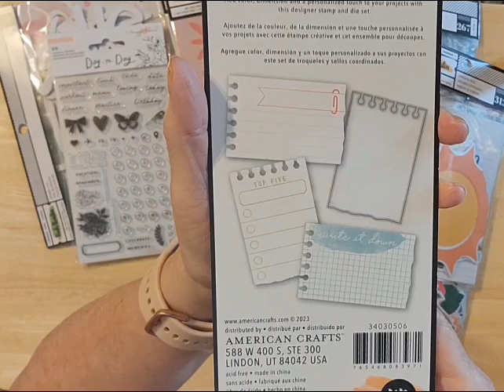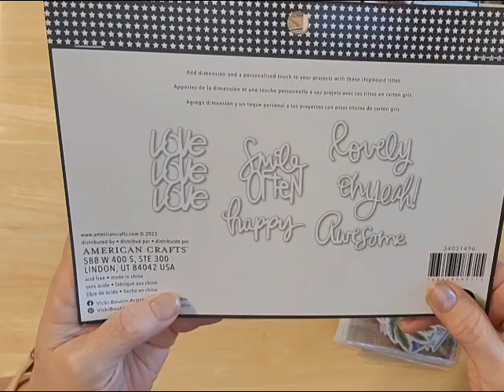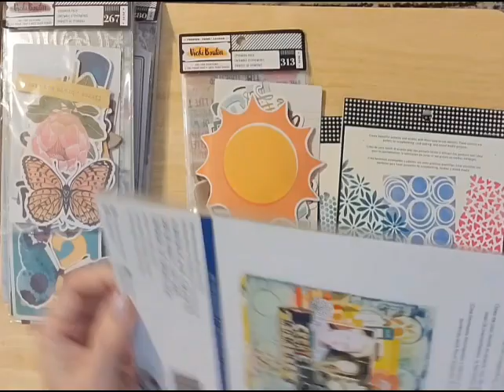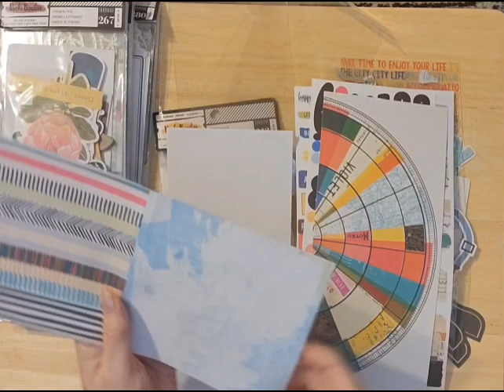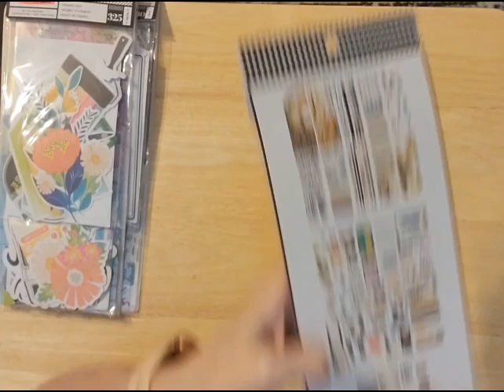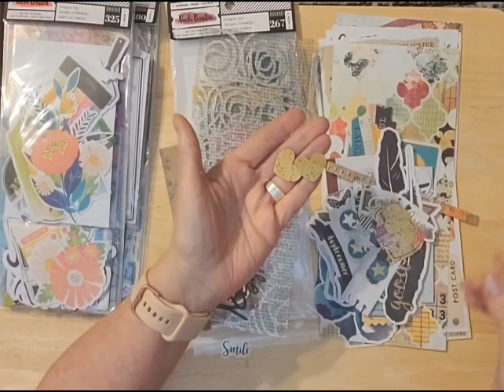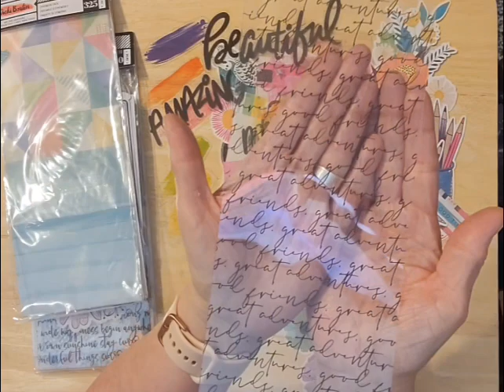HAPPY MAIL: VICKI BOUTIN MIXED MEDIA GORGEOUSNESS🥰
Hey Sweet Friend...WELCOME!

I'm Kris...or "k" .
(My students called me Ms "k" and so "k" stuck.)
I pray this video encourages you.
Thank you so much for your stopping by and your kind support!!

I truly hope you join in on the faith journaling, planner fun, creating projects, shares and faith shares! This channel's focus is to encourage and honestly share our walks with the Lord, so please join in and don't forget that handmade works are a great way to bless others! 😊

The ladies here are amazing!! Be encouraged Sweet Friend!!

Faith Jounaling kit Info:
Each month, we have a Faith Journaling kit and welcome you to join in. You can "use your stash" or if you need a precut ready to use kit, let me know.

If needing a kit, the cost is $15 plus $5 shipping. There are limited quantities, so it is first come, first served. Subscriptions for 2024 END at the end of June 2024.

You can also purchase monthly... no worries.

I mail all out the 3rd and 4th week of the previous month. And always post a Faith Journaling Kit reveal each month.

If purchasing, PLEASE put in the subject line 'FAITH JOURNALING KIT'. I will reply with availability and, if available, purchasing invoice.

Jeremiah 29:11-13

Be encouraged, sweet friends...La Familia!!

5 Trust in the Lord with all your heart

6 In all your ways acknowledge Him,

Kris (k) Manion

Proverbs 3:5-6 NASB

JosephinesDesigns.com
YouTube Content Provider: JosephinesDesigns.com